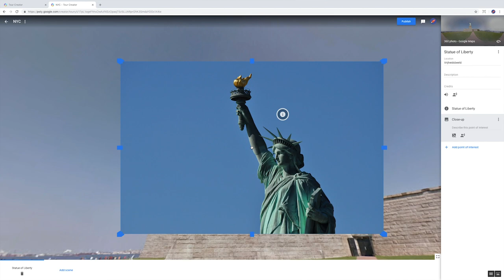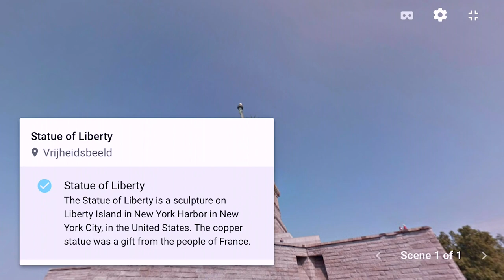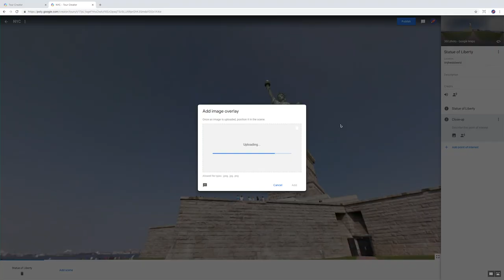Wat is virtual reality? - Maak een VR tour Missie 1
In deze 1e missie ontdek je wat virtual reality is en hoe het technisch het werkt.